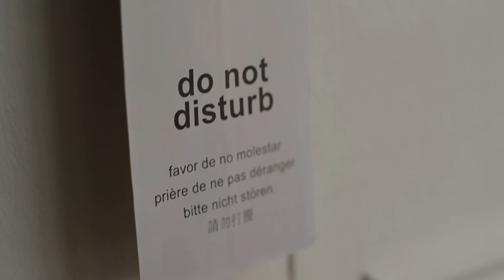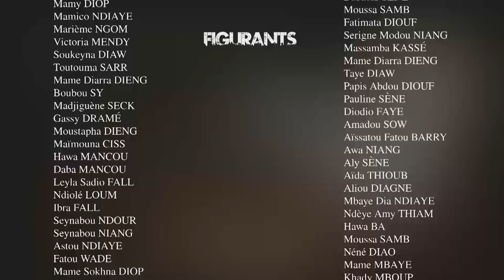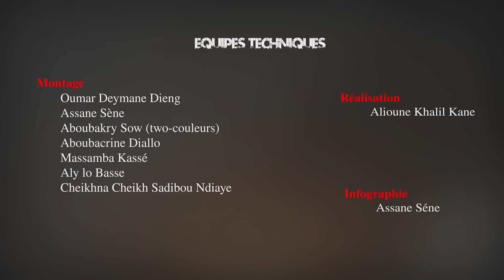DOU MAN - Saison 2 - Episode 43 - VOSTFR